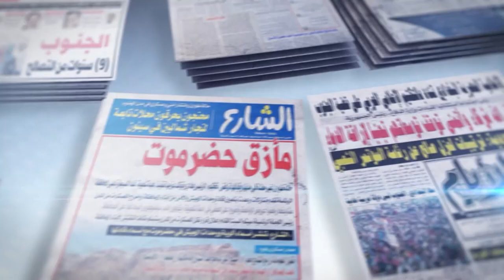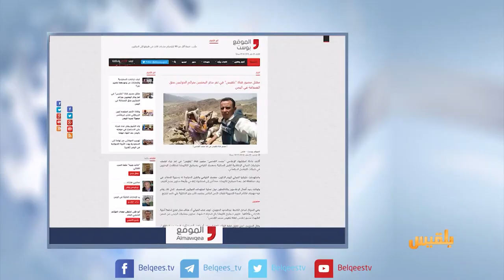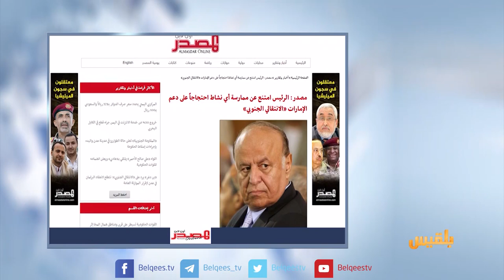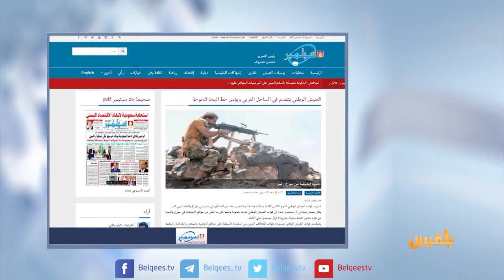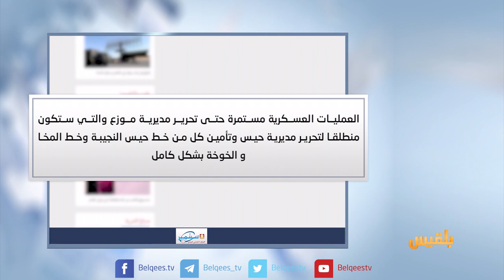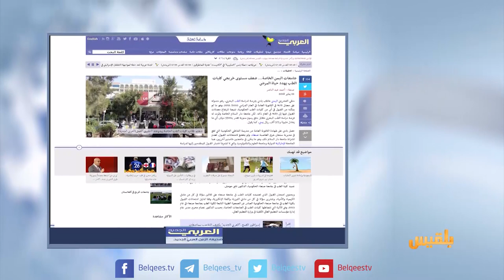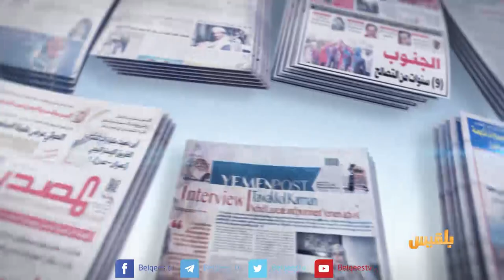كشك الصحافة | 23 - 12 - 2017 | تقديم: سالم باحمران